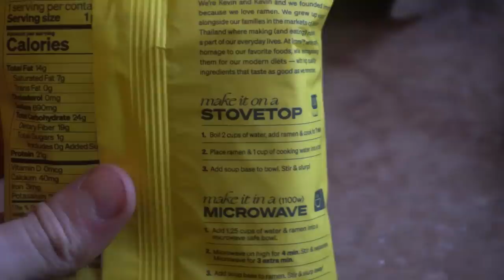Massive Pho Noodle Soup Challenge (10LB) WITH $100 CASH PRIZE! | Austin Texas | Texas Sized Pho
PHO CHALLENGE featuring a MASSIVE GIANT bowl of Vietnamese pho noodle soup! Today at Pho Please we have 60 minutes to eat this huge pho challenge featuring brisket, tripe, tendon, noodles, rare beef and noodles.. Can we defeat this big $50 food challenge and get the $100 Cash Prize? Or will this jackpot food challenge beat us?

SEND ME STUFF :
Joel Hansen
RPO DUNDURN
HAMILTON ON L8P 0B5
CANADA
I